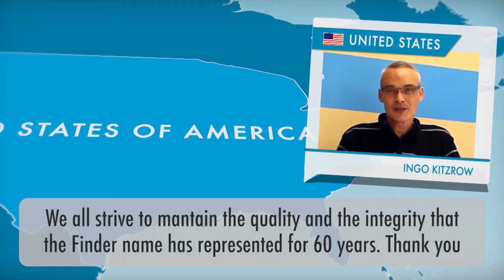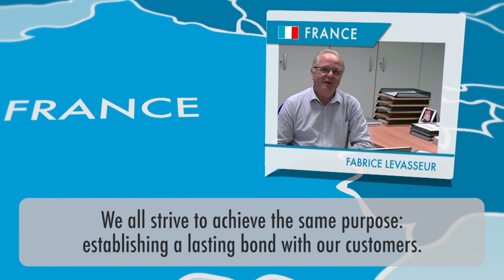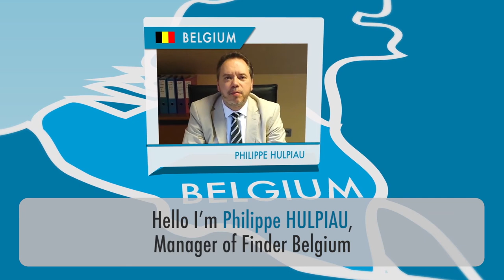Finder: one big team | Spot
Greetings from Finder from around the world